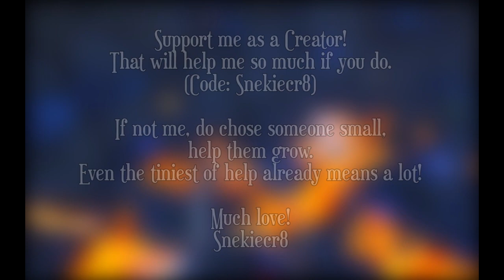Volcanic Hunters Trailer - Boom Bow PVP [FORTNITE CREATIVE MAP]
Challenge your friends' in this burning hot environment!
Who's the best Hunter around?

Creator Code: Snekiecr8
Consider Supporting me as a Creator in the Fortnite Item Shop! That would be immensely appreciated!
Creator Code animation is made by Rays!